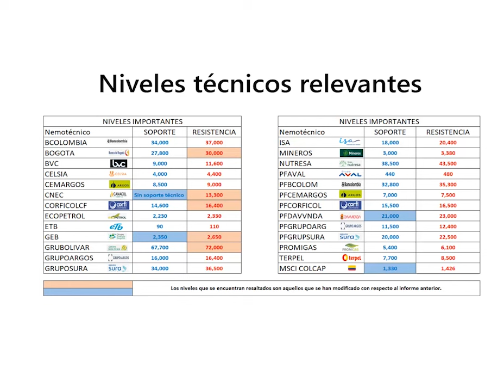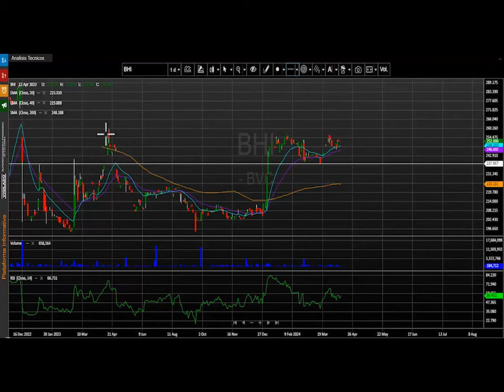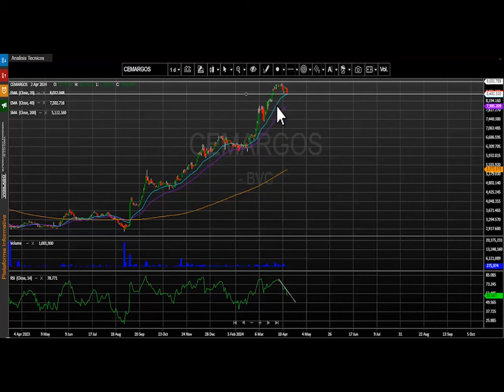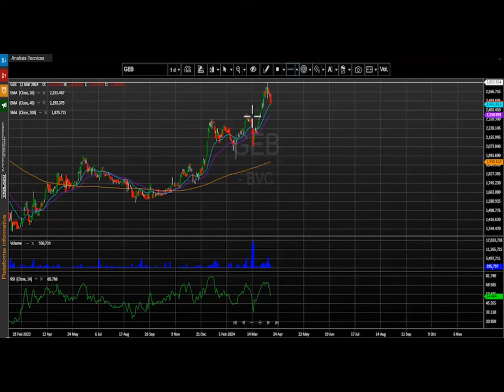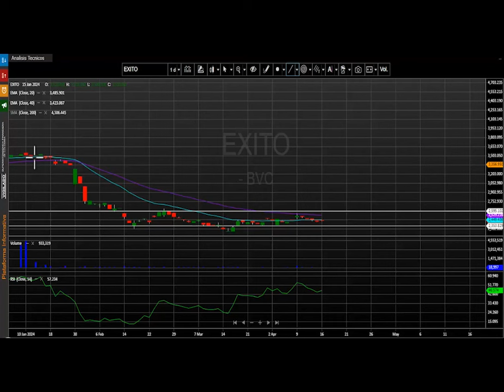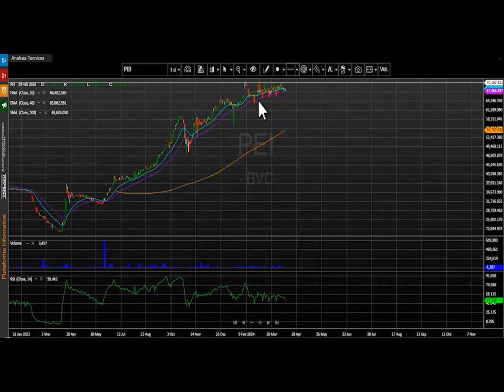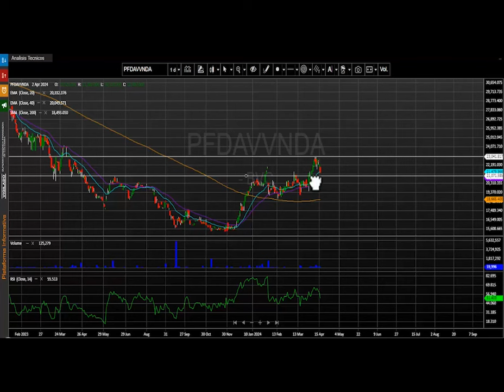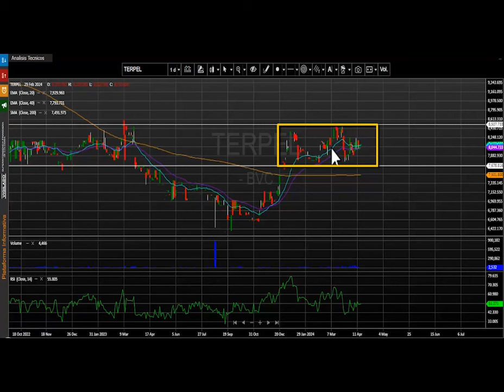Abril 17, 2024: Msci colcap cae por tercera jornada consecutiva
El índice msci colcap de la bolsa de valores de Colombia finaliza la jornada en 1.368,26 puntos marcando una variación negativa de – 0.87% y ajustando tres días de contracción consecutivos.

El acumulado anual del índice se conserva positivo, presentando un cambio acumulado (YDT) de +14.48% y cerrando en ajustado a los niveles más altos del año 2024.